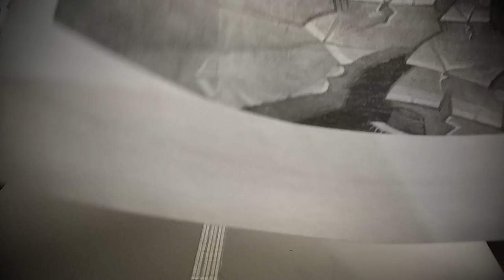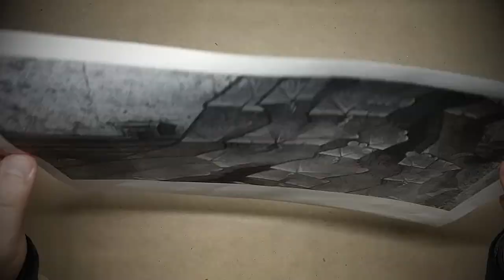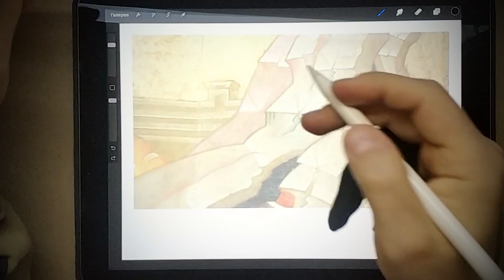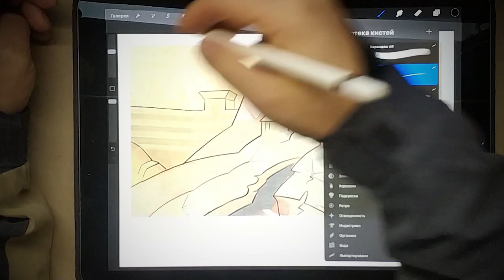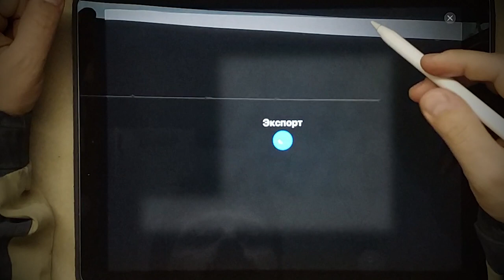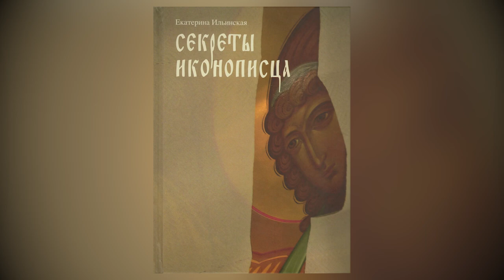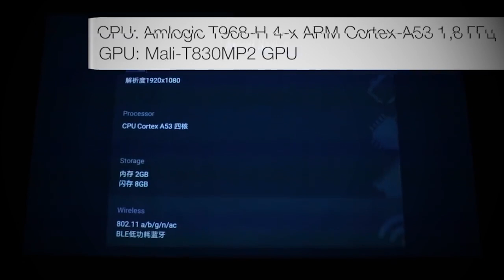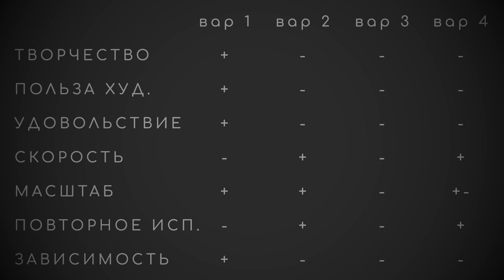Самоучитель иконописи | 4 способа нанесения рисунка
РИСУНОК В ИКОНЕ | 4 способа нанесения рисунка

В этом видео друзья поговорим о рисунке в иконе. Ты узнаешь о 4-х способах нанесения рисунка: ручной, автоматизированный, ретро и современный.
00:25 - ручной вариант;
04:04 - автомаизированный вариант;
12:02 - ретро вариант;
13:20 - современный вариант;
14:58 - сравнительная таблица вариантов: плюсы и минусы.

👉 Как нанести рисунок для будущей иконы?
👉 Какие существуют способы нанесения рисунка на икону?
👉 Какой из методов лучший для иконописца?
👉 Что такое припорох?

💡 ДОРОГИЕ ДРУЗЬЯ
эти и многие другие вопросы, будут затронуты в видео. Поэтому смотрим до конца, ставим палец вверх и комментируем. Для меня важен твой отзыв, дорогой друг! Ведь я так старался )))

💡 ДЛЯ ЖЕЛАЮЩИХ ОБУЧАТСЯ ДИСТАНЦИОННО
большая просьба связаться со мной удобным для вас способ (мессенджеры или почта с пометкой в теме письма Хочу ДО от Преображенского)